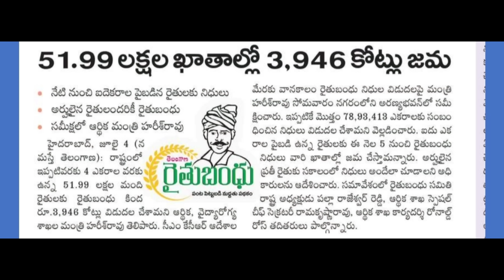రైతుబంధు ఈరోజు ఇన్ని ఎకరాలకు జమ//Rythu bandhu 7day amount credit//Syrantv